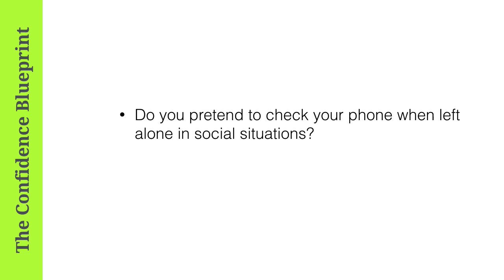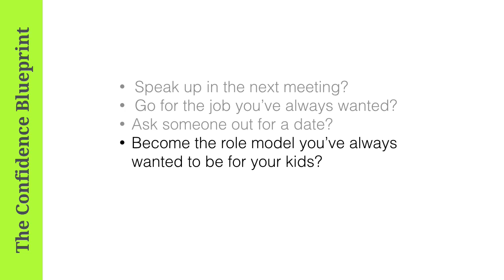The Confidence Blueprint: How to Unlock Your Inner Confidence and Self Esteem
Make a huge difference to your life by lifting your self esteem and unlocking your inner confidence. Check out this course: